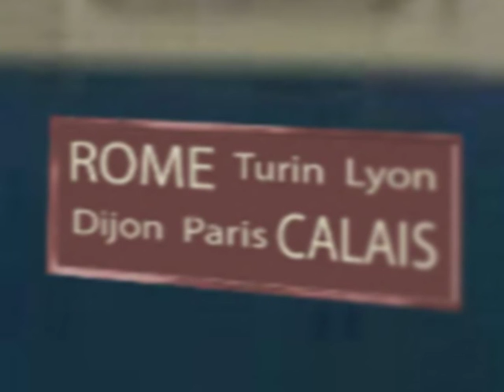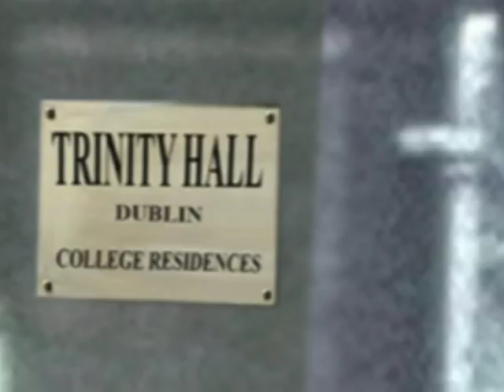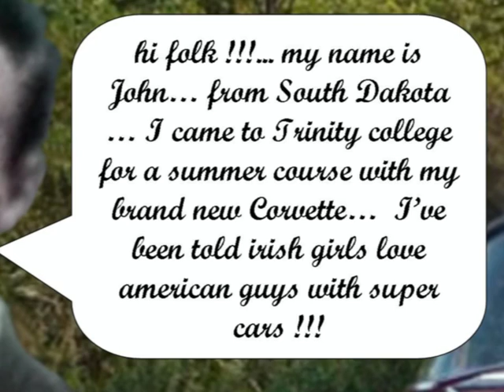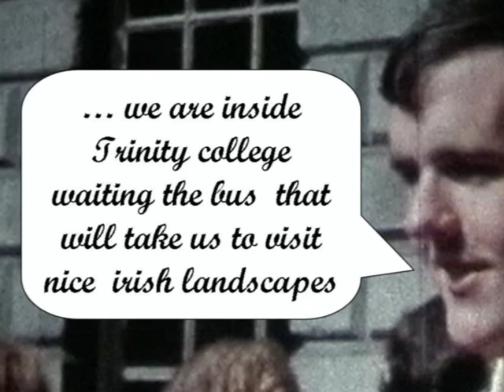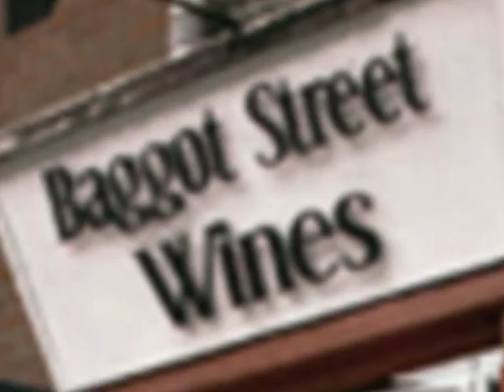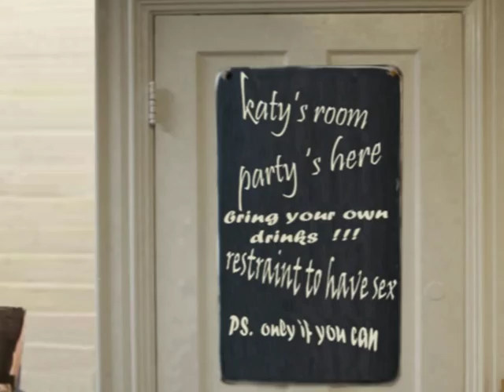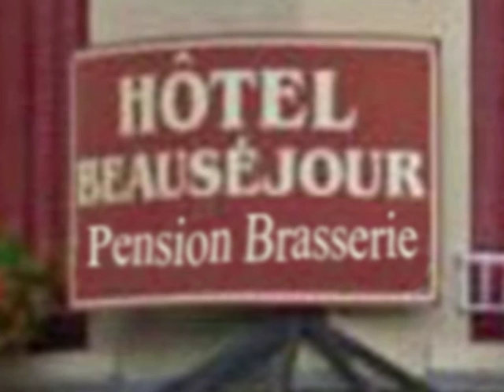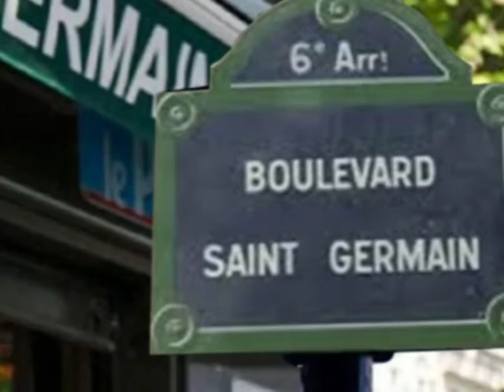1963 la mia seconda volta a Dublino e la prima a Parigi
Ricordi di una esperienza vissuta oltre mezzo secolo fa all'età di 17 anni . Una indimenticabile vacanza di studio all'estero insieme ad un compagno di scuola ed in seguito anche compagno di università , e grande amico di gioventù. A Dublino la magica vita di college. un "erasmus ante litteram "... il sapore e " l'odore " della libertà e dell'avventura con tutte le evasioni e trasgressioni che ancora oggi i giovani fanno durante le vacanze di studio all'estero. Sensazioni , emozioni ed immagini che rimangono scolpite dentro di noi per sempre. Eppoi... la prima volta a Parigi... la ville lumière. Great old memories .